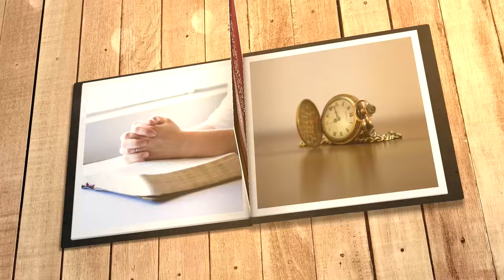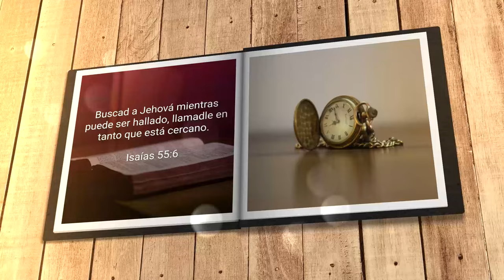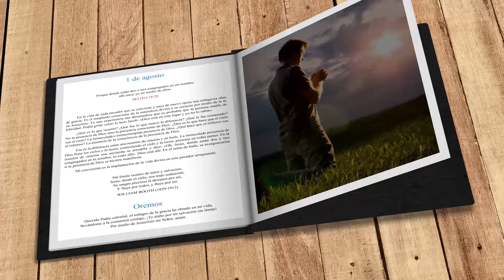Mi búsqueda diaria (1 de agosto)